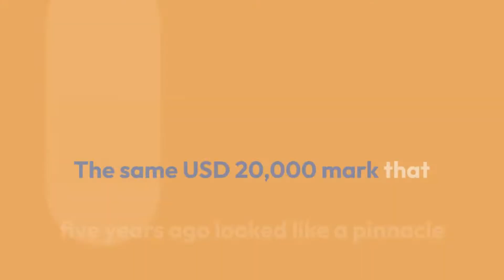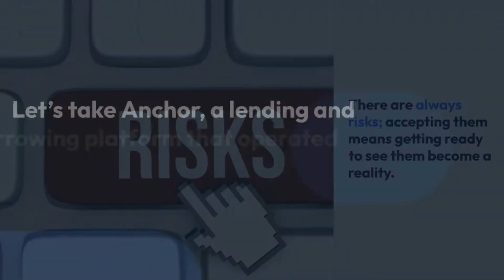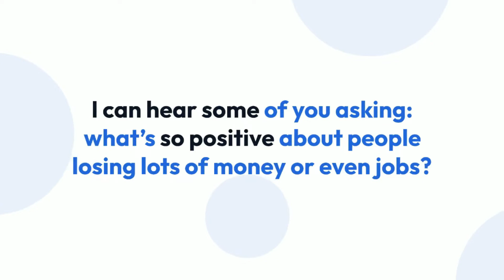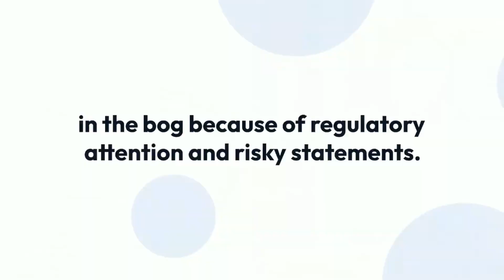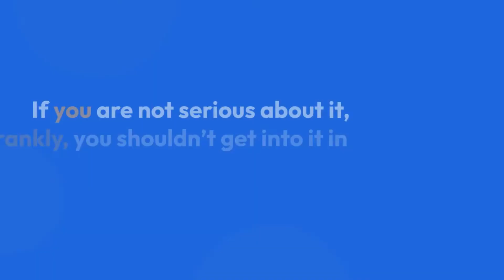WHY THE MARKET DOWNTERN IS GOOD FOR CRYPTO!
As bitcoin (BTC) sunk below the USD 20,000 mark, the panicking voices filled with eschatological fervor seemed to come from around the community.

The same USD 20,000 mark that five years ago looked like a pinnacle of cryptocurrency success is now a grim gravestone sitting comfortably over the crumbling pipe dreams of Lambos, luxury yachts, and gambling sprees in Monte Carlo.

This is the very thing that is wrong with this sort of thinking.

Those who think of Lambos and Manhattan penthouses will always be on the losing side, no matter what market they live through.

To stay in crypto, you must act like a tough entrepreneur in a highly volatile market and think about creating value for the ecosystem, not consuming it.

Market conditions

The market is going through yet another recession, crypto winter, downturn — you name it.

Anyone with the slightest idea of risk management knew for a fact that it would happen sooner or later.

The bear market always comes after bull markets and vice versa.

This is as inevitable as a sunrise.

But was everyone prepared for that?

No.

There was no proper risk management on the part of too many people and organizations.

There are always risks; accepting them means getting ready to see them become a reality.

Let’s take Anchor, a lending and borrowing platform that operated on the failed Terra platform.

Too many people were mesmerized by their magical 20% offer ignoring the question of where the liquidity would come from, and never thought about the possibility of an economic attack on the protocol, which eventually happened.

They suffered severe punishment for letting pipe dreams take over their rational thinking.

Those folks on the bull market thought it would be forever as long as new people came along.

Have they even thought about how we call business models based solely on the supply of new participants?

Market conditions

No.

Market conditions

No.

Why market crash is good for the ecosystem

I can hear some of you asking: what’s so positive about people losing lots of money or even jobs?

Well, there are many reasons to be optimistic.

Market crashes sober people up.

It sobers up those who came to the market looking for a quick buck from speculating or pumping.

It sobers up those who live for expectations and pipe dreams.

Nearly 75% of the market seems to consist of players of this sort.

And this kind of behavior is punishable by reality.

This downtrend happened precisely because people preferred expectations to real life.